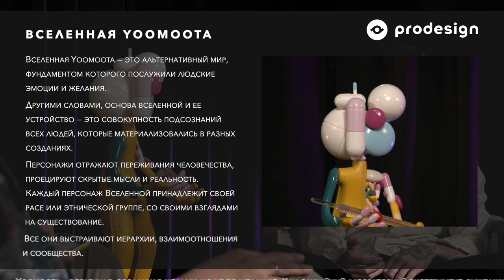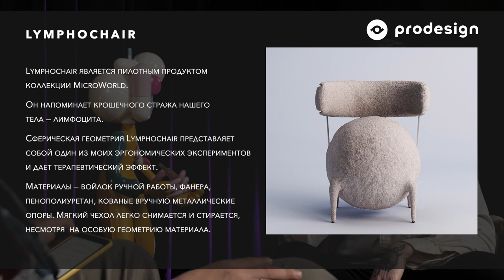Тарас Желтышев - Art toys - удивительная вселенная YOMOOTA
Дизайнер из Томска. Будучи медиком по образованию, создает вселенную арт-игрушек, олицетворяющих эмоции и мысли людей, а вместе с тем и психологические проблемы всего социума. Интеграция детского во взрослое мировосприятие открывает дизайнеру и зрителю поле для исследования и дальнейших экспериментов.

00:00 - тизер
01:05 - про своё творчество и увлекательных жителей планеты Yoomoota
04:28 - что послужило стать дизайнером
05:36 - про любимые игрушки детства
06:47 - сотрудничество с брендами
07:38 - мультипликация как способ диалога с аудиторией
08:37 - NFT art — следующий этап творчества
09:20 - первый дизайнерский проект MicroWorld
11:27 - имеет ли значение кто заказывает?
13:41 - худший дизайн - что это
16:16 - почему в России ограниченое культурное разнообразие
21:17 - любимые дизайнеры
22:40 - какие вопросы можно задать Дайсону
26:07 - как измерить успех
27:40 - лучшие города для скульптур Тараса
28:07 - про экологичный образ жизни
29:23 - нужно ли быть дизайнеру предпринимателем
29:45 - сотрудничество с галереями
32:39 - блиц

Автор и ведущий - Юлиан Ильин
Камеры / свет / звук - Денис Майборода
Sound Design - Inner Square
Монтаж - Денис Майборода